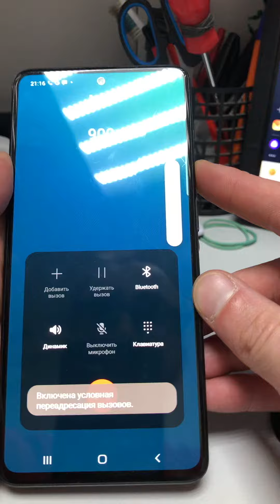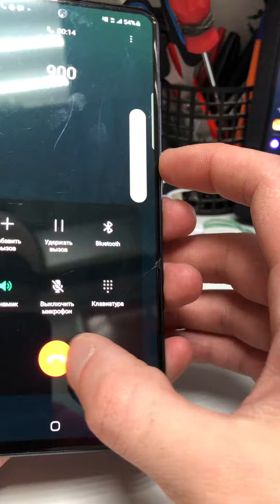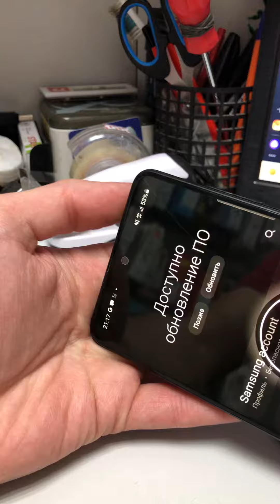18 января 2024 г.